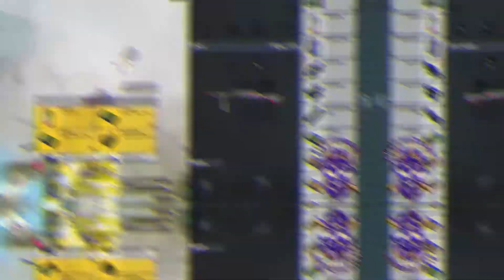هل لعنه ابو سروال موجوده في ببجي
بتكون عم تلعب بأمان بتجيك الريد زون نوك فنيش

تابع الفيديو للاخير و ما تنسى تدعمنا بلايك و متابعه يا كبير